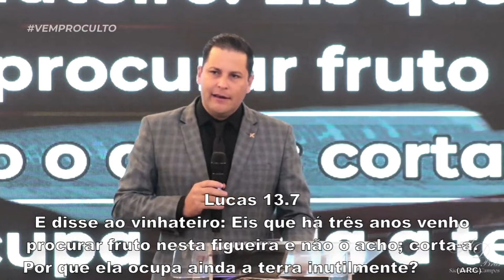MELHOR PREGAÇÃO SOBRE A PARÁBOLA DA FIGUEIRA ESTÉRIL | PASTOR BRUNO DEMETRIO